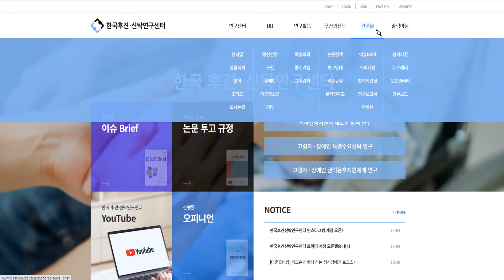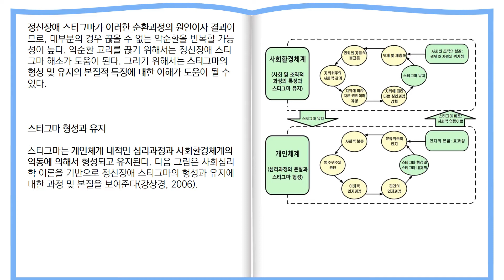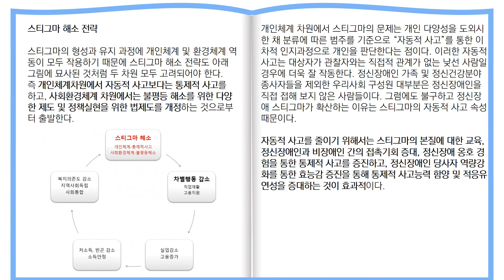오피니언 3호-정신장애인 인권의 출발점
후견신탁연구센터 홈페이지에 게시된 오피니언 3호의 영상버전입니다.
홈페이지에서 보시는 것을 추천드립니다.

아래 링크를 누르시면 해당 게시글로 이동됩니다.